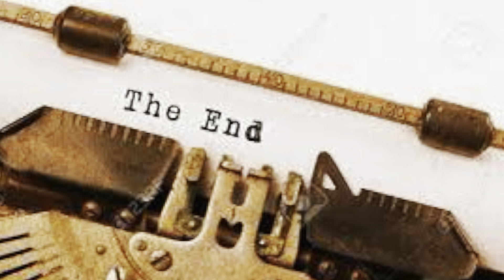Sneakin Sally by Ladycouch Saturday 9/21/24 at Acme feed & seed in Nashville